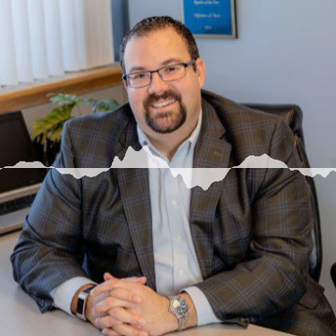Interview with Nick Bour Founder and CEO of Inspire Wealth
Nick has been in the financial services industry for twenty years. His passion for the industry was weighted primarily in the ability to work directly with families and businesses in a way that would truly impact their lives and the generations that follow them. After working across several major companies throughout his career, Nick decided to build his own firm to fully realize his vision for a business model that would arm clients with the knowledge and tools to plan for their tomorrow.

Nick takes an educational approach to financial planning. He aims to lead his clients down the right path while providing a complete picture of the road ahead. Part of his comprehensive process involves his team members and the unique skills they offer to best serve the clients of Inspire Wealth. In addition to providing clear action steps, Nick encourages his clients to use their wealth as a tool to create memories along with a legacy enjoying the wealth they have built with their loved ones now and creating lasting memories before leaving it behind for future generations to inherit.

When it comes to making memories and family values, Nick likes to practice what he preaches. He and Jen, his wife of seventeen years, enjoy spending time at their family cottage on Long Lake with their two children, Toby and Olivia. They enjoy all sorts of quality time, from off-roading on the trails to relaxing sunsets. For Nick, helping his clients achieve the comfort and confidence to enjoy their wealth with their family, as he does, is his life’s greatest passion.